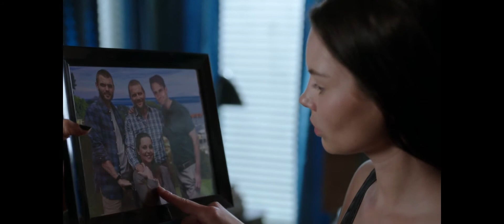Siren // Ryn & Maddie's lesbian scene // S1E5